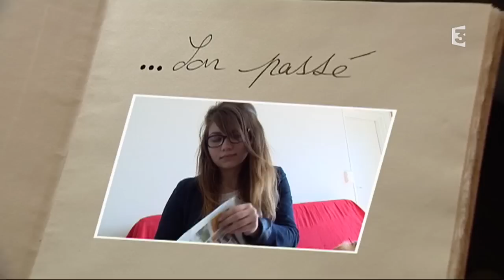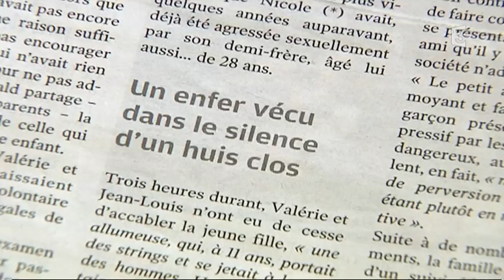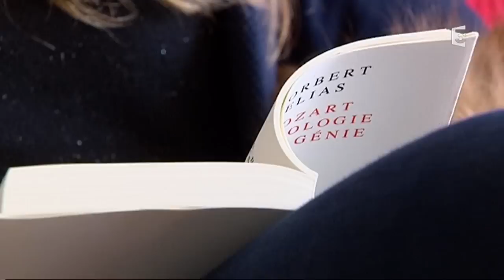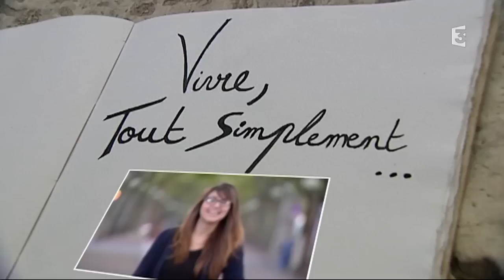Tours : "Inceste, le combat pour ma vie "! L'histoire de Priscillia, 20 ans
Voici l’histoire de Priscillia. Elle a 20 ans et elle a été victime d’inceste. Son quotidien se traduisait par des violences physiques mais aussi psychologiques jusqu’au jour où elle a brisé le silence. Elle se bat maintenant pour se reconstruire. Aujourd’hui, 27% des français connaissent au moins une victime d’inceste dans leur entourage. Au total 6% des français déclarent avoir été victimes d’inceste. Une proportion qui monte à 9% chez les femmes, soit 4 millions de français. Une enquête pour savoir où on en est aujourd’hui et comment les victimes peuvent se défendre et se reconstruire après un tel drame.

► [VIDEO] L'inceste, le combat pour ma vie ! Une enquête d'Olivia N'Ganga, François-Xavier Mauffray, Jean Guéguéniat, Arnaud Réguigne et Laurent Vaury